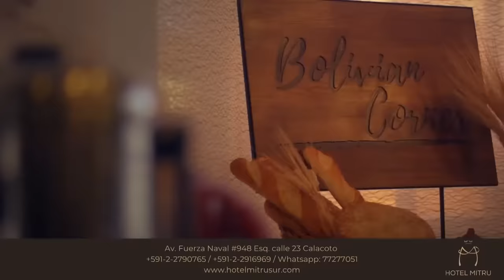ENTREVISTA COMPLETA A ELMER HERMOSA